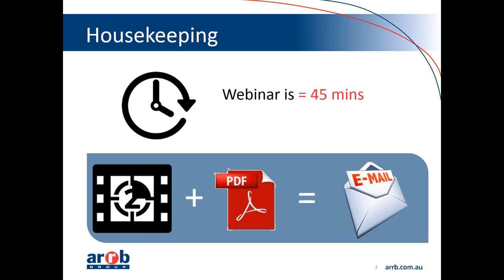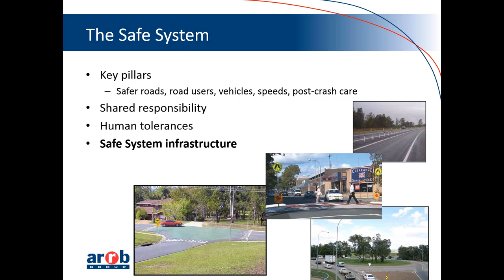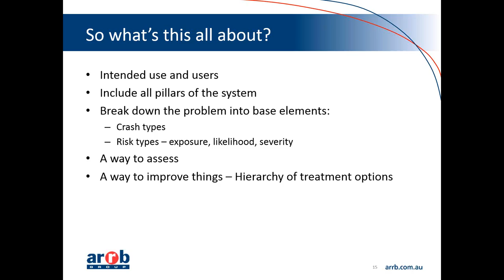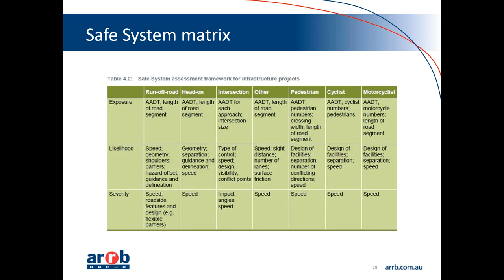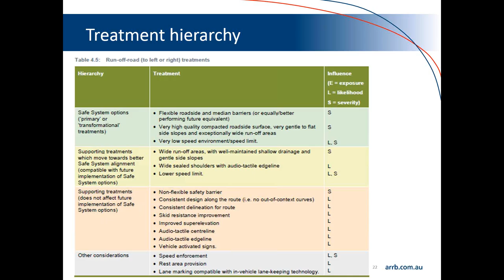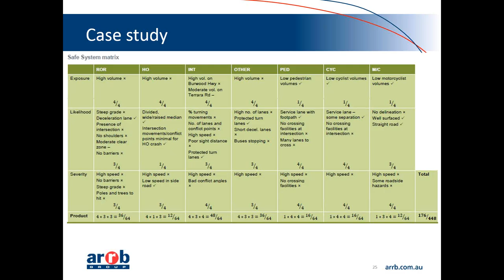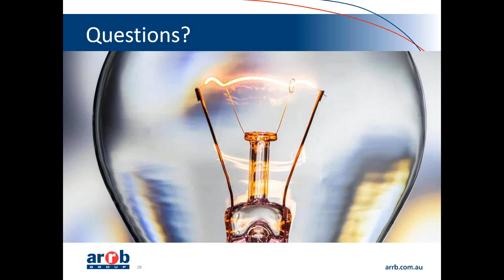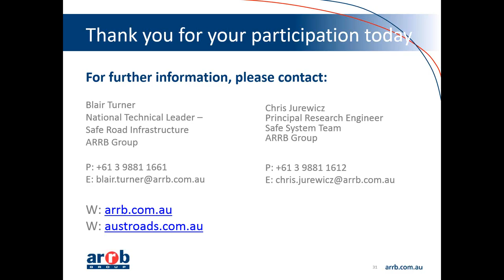Safe System Assessment Framework for Road Infrastructure Projects